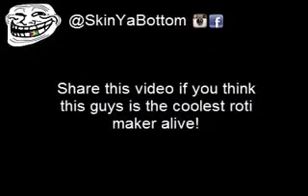World Cup 2015 - The Roti Champion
The art of Indian roti bread made with an amazing form of skill! Enjoy